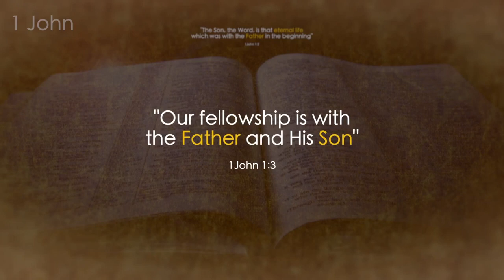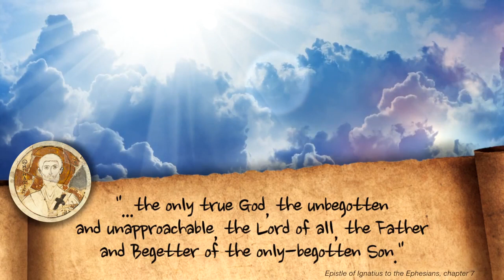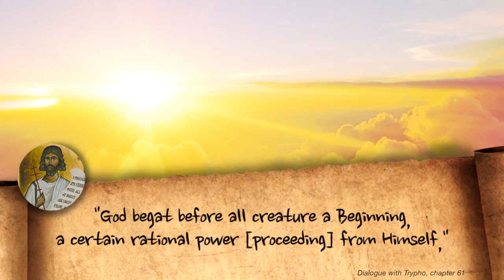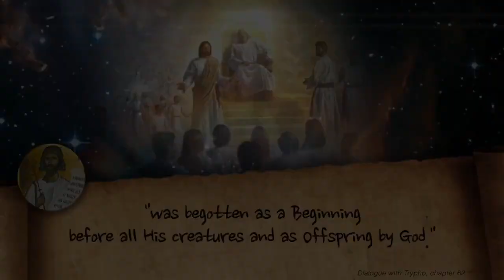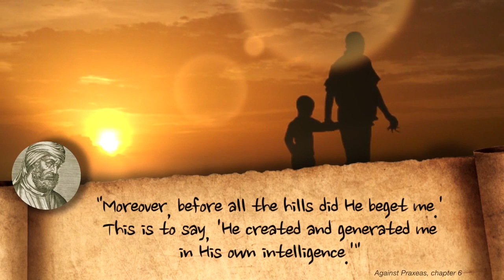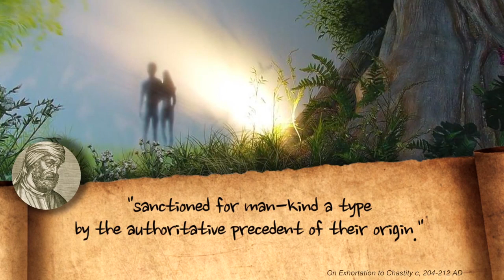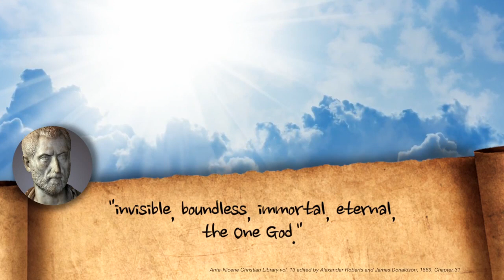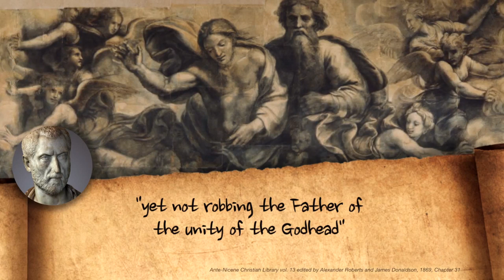THE GODHEAD (Part 3): The Father and the Son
A Biblical look at the Godhead, the Father and the Son.  The 2 separate Divine Beings of the Godhead.